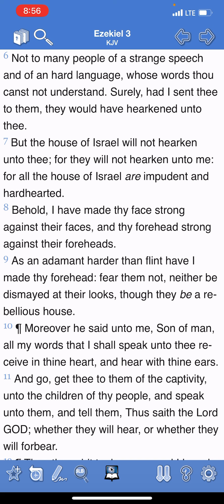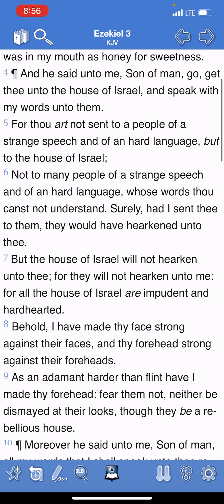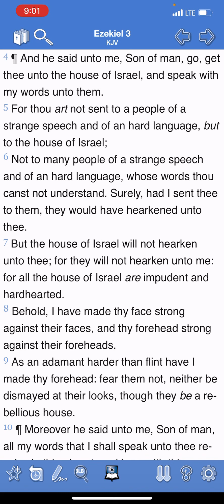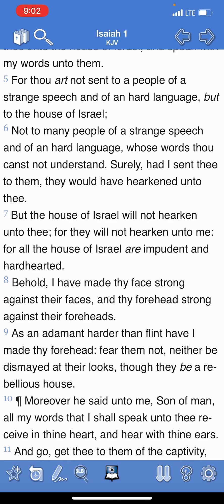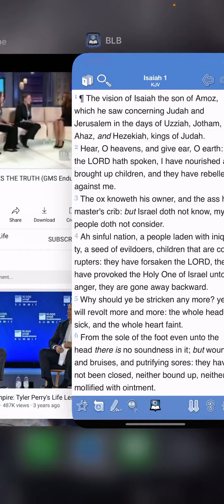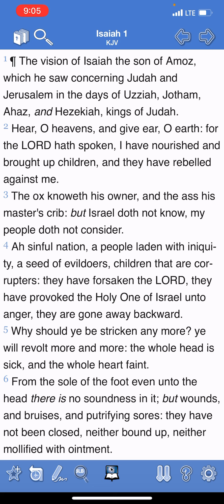Walk n talk: what will happen to deniers of the truth